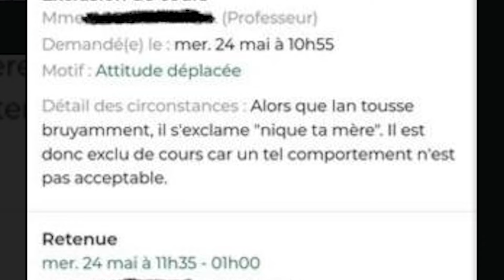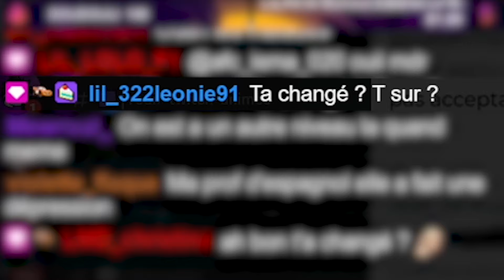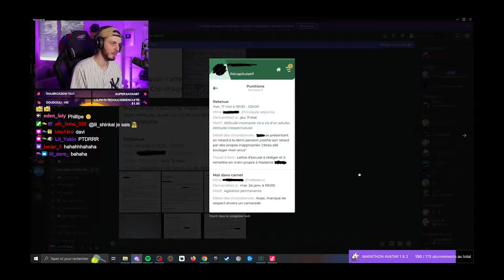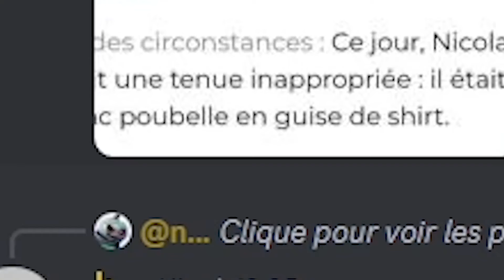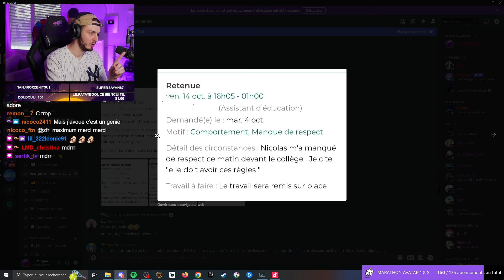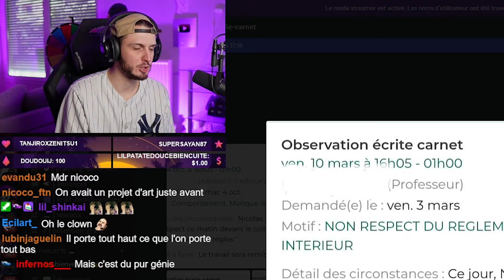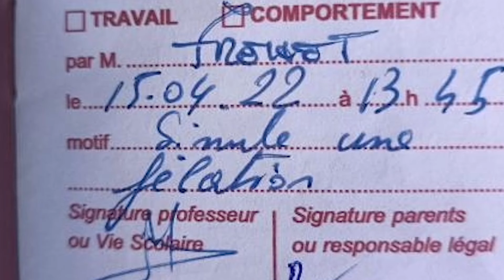LES PIRES MOTS DANS LE CARNET ! (j'étais clairement pas prêt...)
Je react à vos pires mots que vous avez eu pendant votre scolarité. Si tu veux m'en envoyer d'autres, viens sur mon discord et envois moi une photo dans le channel "vos pires mots dans votre carnet"

Vous trouverez tous mes réseaux officiels ci-dessous ! N'hésitez pas à lâcher un petit follow !